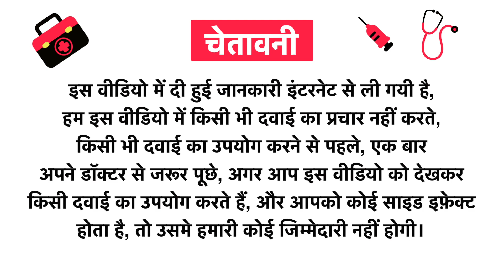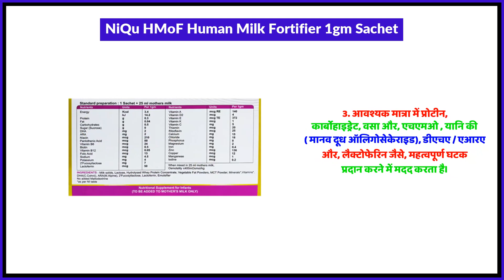NiQu HMoF Human Milk Fortifier 1gm Sachet Uses in Hindi | Side Effects | Review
NiQu HMoF Human Milk Fortifier 1gm Sachet Uses in Hindi | Benefits | Side Effects | Dose